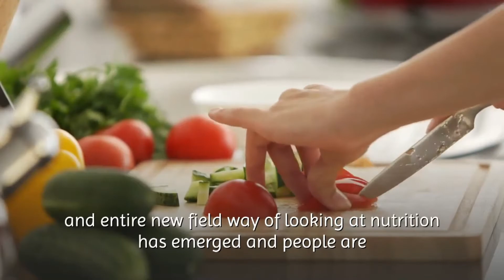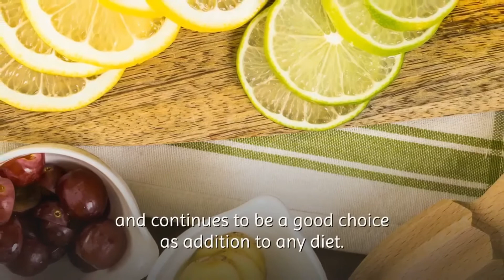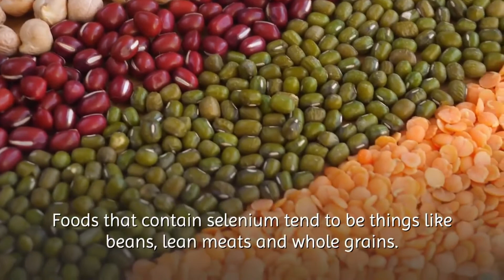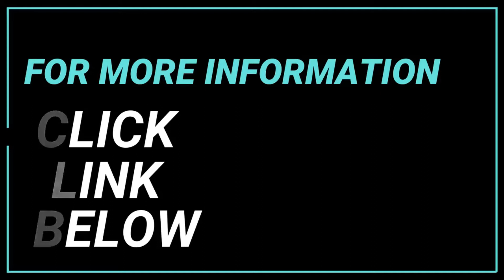Diet that will help treat your anxiety, depression, and stress more naturally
Dietary Changes That Can Help with Anxiety and Depression
Over the last few decades, research done by scientists has found that there are more links between diet and human emotional health than they previously thought. Armed  with this knowledge, and entire new field way of looking at nutrition has emerged and people are now considering the serious implications of this newer information, but what  kinds of changes can people make to help with their moods? Here are some changes
you can make to your diet that will help treat your anxiety, depression, and stress more naturally.